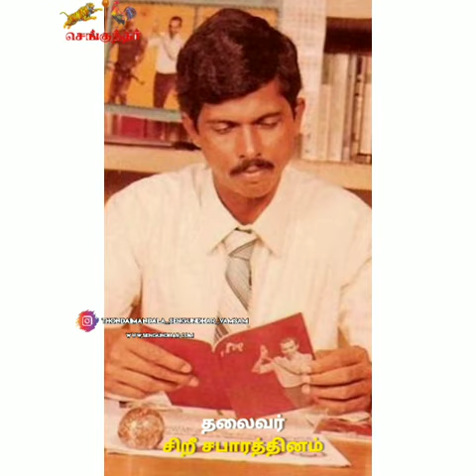சிறீ சபாரத்தினம் தமிழீழ விடுதலைப் இயக்கத்தின் முன்னாள் தலைவர் ஆவார் செங்குந்தர் முதலியார் வம்சம்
சிறீ சபாரத்தினம் ( 28 ஆகஸ்ட், 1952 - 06 மே, 1986) என்பவர் தமிழ் ஈழ விடுதலை போராளியும், தமிழீழ விடுதலைப் இயக்கத்தின் முன்னாள் தலைவரும் ஆவார். ஈழ தமிழ் மக்களால் தமிழ் சிறீ என்று அன்பாக அழைக்கப்படுவார்